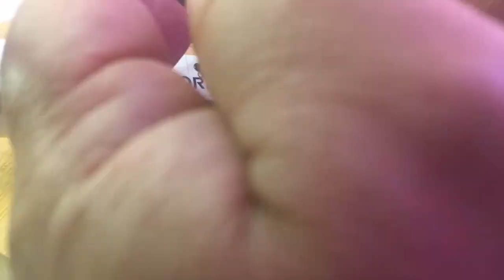Venom 3 The Last Dance ... with a 3D pen!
Don't tangle with this Venom 3 creation, or you'll be in a real sticky situation.

This Venom 3 model is a real head-turner... and a finger-burner!
Witness the birth of a new symbiote! This 3D pen model is so lifelike, it's like Venom himself has possessed the plastic!
Brace yourself for a shock! This Venom 3 creation has escaped its creator and is now terrorising the neighbourhood
My latest art project: a Venom 3 figurine that's so realistic, it's scaring my cat.
I tried to make a cute little Venom 3 model, but it turned out more like a terrifying monster.

Our YouTube channel features unique, entertaining games developed with fun in mind. Follow us for a thrilling gaming experience.